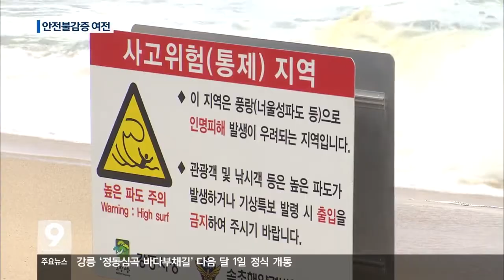[KBS강릉 뉴스] 너울성 파도 주의..안전불감증 여전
동해 중부 전해상에
풍랑특보가 내려진 가운데
높은 너울성 파도가 일고 있습니다.

어선들은 출항하지도 못하고
해안도로까지 통제되고 있지만,
일부 관광객들과 낚시꾼들의
안전불감증은 계속되고 있습니다.

김보람 기자의 보도입니다.

거센 파도가 끊임없이
방파제로 몰아칩니다.

풍랑특보에 출어하지 못하고
항포구에 발이 묶인 어선은
이리저리 심하게 흔들립니다.

강릉의 해안도로는
차량 통행이 아예 금지됐습니다.

동해 중부 전 해상에는
어젯밤부터 최고 3.5미터가 넘는
너울성 파도가 계속되고 있습니다.

박창수/강원지방기상청 방재예보관
"저기압이 느리게 이동하면서 강한 바람이
지속적으로 불게 됩니다. 이럴 때 파고가 높아지고
파주기가 길어집니다."

하지만
안전불감증은 여전합니다.

머리 위를 덮치는 파도에
아랑곳 하지 않고
술래잡기하는가 하면...

해안구조물 위까지 걸어올가
드라마 촬영지를 배경으로
사진 찍기에 바쁩니다.

너울성 파도는 해안구조나 이런 방파제에
부딪히면 위력이 수십 배로 커져 속수무책으로
당할 수밖에 없습니다.

더욱이 매년 추락사고가 끊이지 않는
테트라포트 위에서
물고기를 잡는 낚시객들의 모습이
아슬아슬합니다.

낚시객(음성변조)
"이럴 때는 이제 바다가 뒤집어져요.광어나
이제 도다리 같은 게 (많이 나죠.)"

지난해 동해안에서
너울로 숨진 사람은 모두 5명...

강원지방기상청은 이번 주말까지
동해바다에서 5~6미터가 넘는
높은 파도가 일겠다며,
안전사고에 유의해줄 것을 당부합니다.